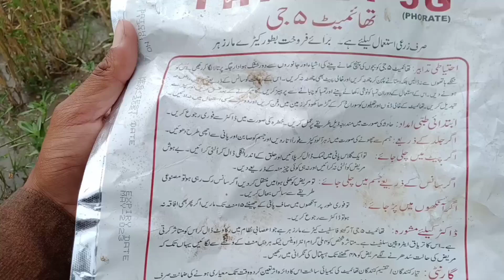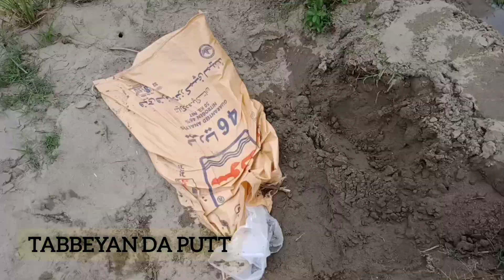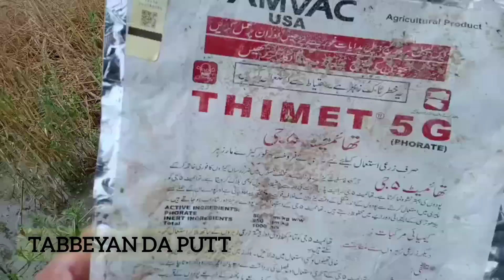نائی والا کام مجھے مہنگا پڑ گیا 🥃🥃🥄🍧🍧Nai wala kam